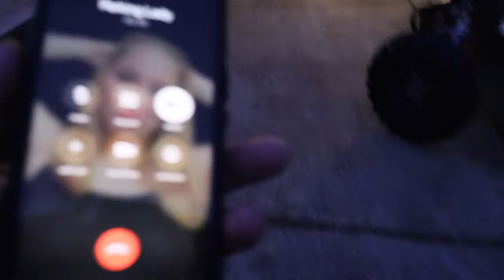Sadie The Supercharged Donk 95% DONE - Trinity Garden Parade Clips - Nice toys, cars, & MARDI GRAS 🎭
The car is ALMOST ready and its beginning to be real difficult to contain my excitement lol... here we've got my new exhaust hung and welded into place and a few other little updates.
ALSO, I got some footage from the best time of year in my city, MARDI GRAS I hope y'all enjoy!! I appreciate all of you.